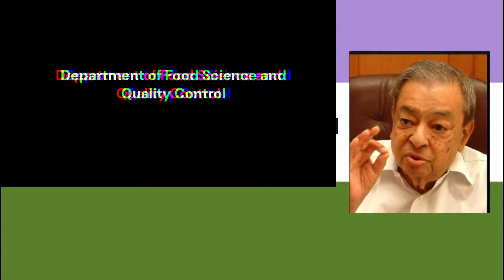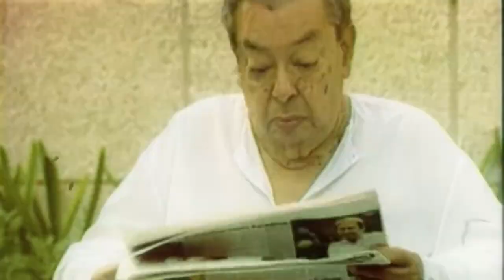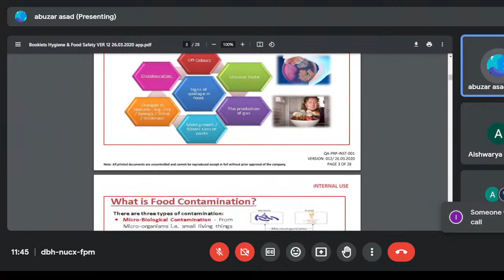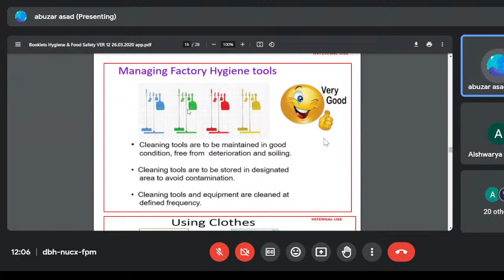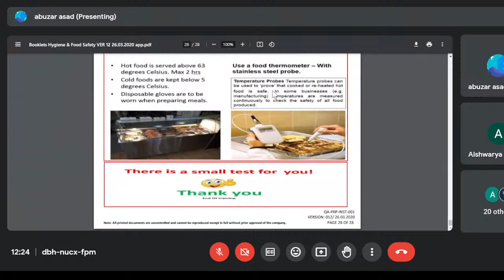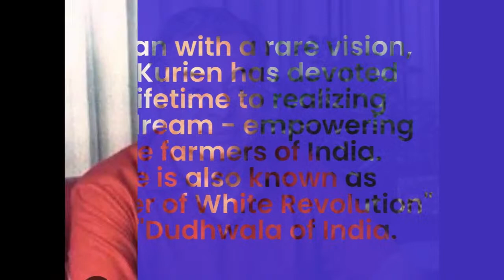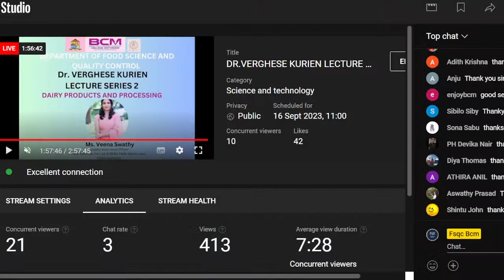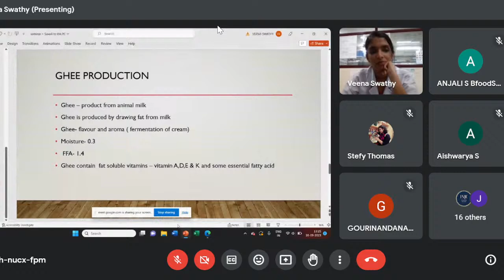DR.VERGHESE KURIEN LECTURE SERIES 2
The Department of Food Science and Quality Control, Bishop Chulaparambil Memorial College, Kottayam is hosting DR. VERGHESE KURIEN LECTURE SERIES  2 on Saturday

16th September 2023.

Session 1: Amanullah Abuzar , Assistant Compliance Manager  ,Quality Assurance Department
Kuwait Danish Dairy ( KDD)

Session 2: Veena Swathy ,Quality Assurance Officer ,Inkal Ventures Pvt Ltd. KINFRA PARK Elamannoor
Research Associate Pushpagiri Research Centre Thiruvalla